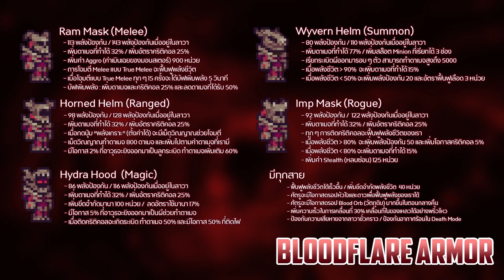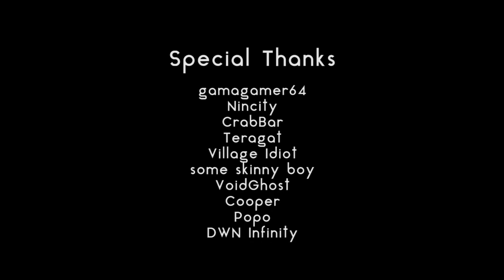Terraria Calamity 💥 : ตอนที่ 17 - ตะลุย Acid Rain และบอส The OId's Duke!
//Playthrough พิเศษ ฉลอง BabeElena ครบรอบสามปี
ขอขอบคุณทุกท่านที่สนับสนุนมาโดยตลอดมาครับ :)

Ravel Nightstar - The Drums and Bass of Flower Bless

(ต้องใช้ tmodLoader ในการเข้าเล่น)

ขอขอบคุณเพลงประกอบเพื่มเติมจาก

Octopath Travelers
Monster Hunter Portable 2nd
Undertale
Hotline Miami
Doki Doki : Literatures Club
Yakuza
Bravely Default
Chrono Trigger

รายละเอียด Revengeance + Death Mode

- เพื่มกลไกใหม่ให้กับตัวเกมสองอย่างคือ "Rage" และ "Adrenaline"
   - ใน "Death Mode" ดาเมจจะเพื่มขึ้นจากเดิมเป็นอย่างมากเมื่อใช้งานแมคคานิคสองอย่างนี้
     - Rage จากเดิม 100% ใน Revengeance Mode เพื่มเป็น 400% ใน Death Mode
     - Adrenaline จากเดิม 250% ใน Revengeance Mode เพื่มเป็น 1000% ใน Death Mode
     (โดยเราจะมาอธิบายการทำงานของกลไกนี้ในภายหลัง)
- เพื่มอัตราเกิดของมอนสเตอร์ (40% ใน Death Mode) และ ศัตรูทุกตัวดรอปเงินเพื่มขึ้นถึง 5 เท่า
- ตัวละครเราจะตีมอนสเตอร์แรงขึ้น 5% แต่ตัวละครเราก็จะถูกโจมตีแรงขึ้น 15% (65% ใน Death Mode) ด้วย
   - โดยหลังจากเราปราบบอสตัวแรกได้ ตัวละครของเราจะถูกโจมตีแรงขึ้น 10% (60% ใน Death Mode) ลดลง 5%
- จำกัดเปอร์เซนต์ของความสามารถของเรา
   - ดาเมจบูสท์และโอกาสคริติคอล จำกัดอยู่แค่ 85%
   - ค่าดาเมจรีดิ้วชั่น (ลดดาเมจที่ได้รับ) จำกัดอยู่แค่ 40% (30% ใน Death Mode)
   - หากความสามารถทะลุขีดจำกัด จะถูกลดความสามารถถึง 75% (เอาง่ายๆง่อยรับประทาน)
- อาวุธประเภท Flail จากตัวเกมปกติ ทำดาเมจได้เพื่มขึ้น
- ดาเมจของ Minion และ Sentry ที่คุณอัญเชิญ จะลดลงเมื่อคุณถืออาวุธของสายอื้นนอกจาก Summon Damage
  หรือหากไม่ถืออาวุธอะไรเลย Minion และ Sentry จะทำดาเมจได้เพื่มขึ้นเป็นอย่างมาก
  (ลดลง 0% ในช่วงก่อนฮาร์ดโหมด / ลดลง 33% ในฮาร์ดโหมด / ลดลง 66% ในช่วงหลังจากปราบ Moon Lord)
- มอนสเตอร์หลายๆตัวจะทำให้คุณติดสถานะ "Horror" และ "Mark of the Death" ได้
   - Horror : ลดพลังป้องกันครึ่งนึง ทำให้ตัวเราเดินช้าลง และวิสัยทัศน์ในการมองเห็นลดลง
   - Mark of the Death : ลดดาเมจรีดิวชั่น 50%
- บอสหลายๆตัวถูกปราบความสามารถใหม่ ให้โหดมากขึ้นและล่าได้สนุกมากขึ้น